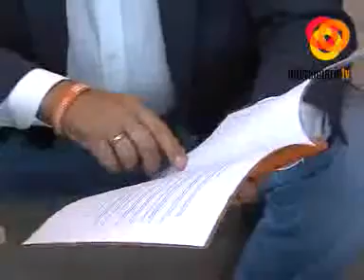Ciudadanos presenta al PSOE su decálogo en su segunda ronda de contacos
El hotel NH de la capital ha sido el lugar escogido para celebrar el primer encuentro entre PSOE y Ciudadanos. Una reunión en la que el coordinador provincial de Ciudadanos, Miguel Cazorla ha entregado al candidato socialista, Juan Carlos Pérez Navas, el decálogo con las propuestas que esta formación política considera  imprescindibles para alcanzar cualquier tipo de acuerdo que permita la gobernabilidad en el Ayuntamiento. Tanto Pérez Navas como Cazorla apuesta por la necesidad de que se produzca un cambio importante .Será la próxima semana cuando ambas formaciones vuelvan a reunirse a la espera de que Ciudadanos Almería mantenga un encuentro con el candidato de IU, Rafael Esteban